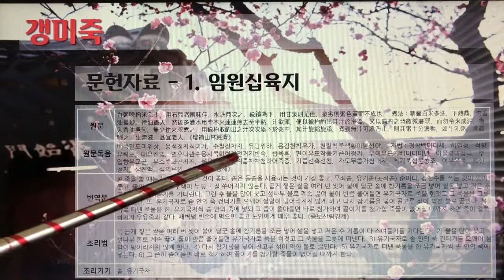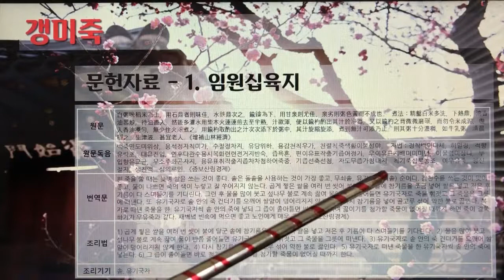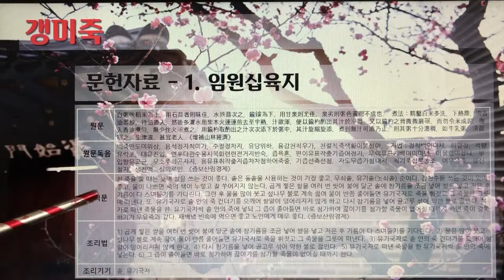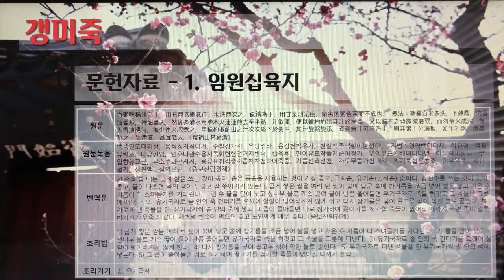[촬영] 한국의 전통죽(Korea Traditional Porridge) - 11. 갱미죽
1개 레시피를 1개 영상으로 만들었습니다.